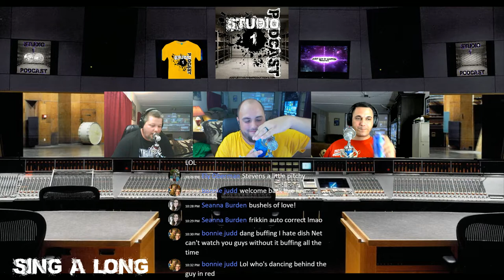Session 18- Something About a New Movie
Welcome Back LiveFIRE. Details about Pat Knox films Project and a Special Studio One Only SNEAK PEEK! We want to thank Pat Knox Films for involving Just Let it Happen Productions in the making of this Film. Usual Random Facts, Jokes, Funky Facts and Weird News.